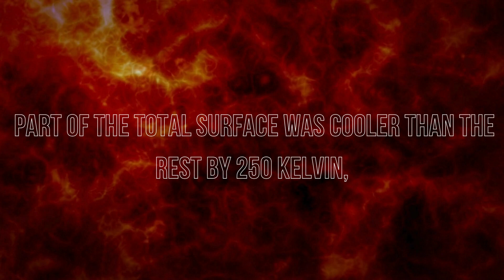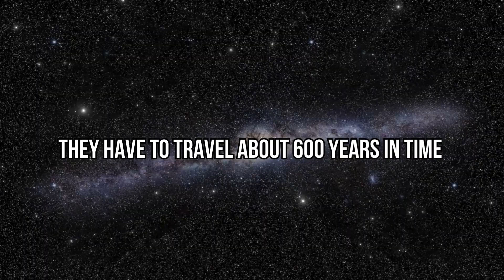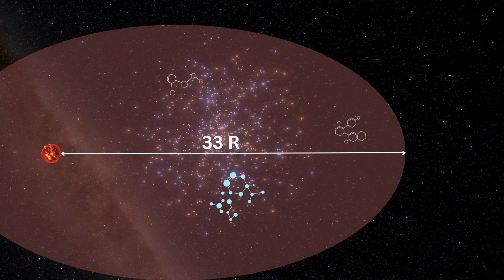Betelgeuse Star Supernova | New Update !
In this video, we are going to discuss the imminent explosion of Betelgeuse as a supernova. Scientists have predicted that this massive star is on the verge of becoming a spectacular cosmic event, with the potential to become the brightest object in the night sky and it is going to be sooner !

Also we will discuss about some interesting facts that you might not know about Betelgeuse.

We will soon witness one of the most awe-inspiring events in the cosmos.